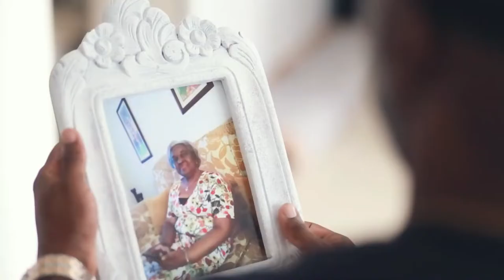Ferny Maiv - Pa Ti Mamá (Videoclip Oficial)